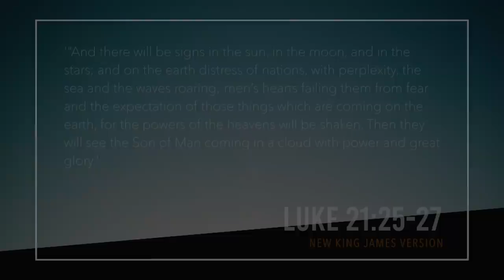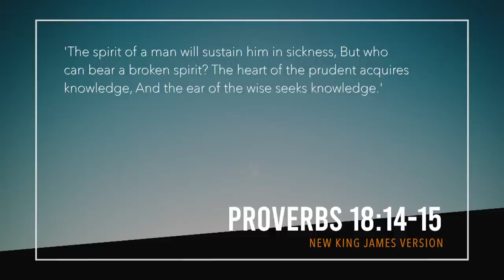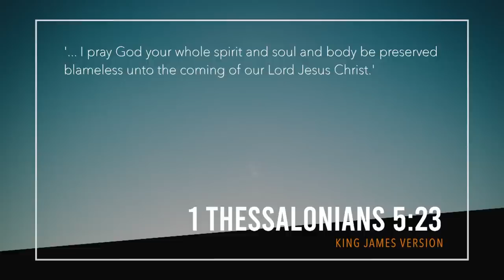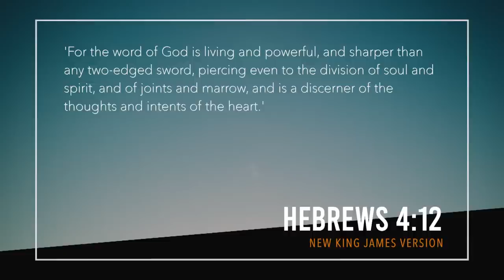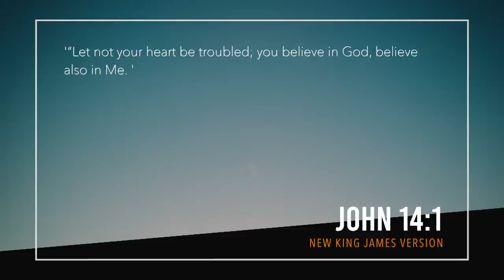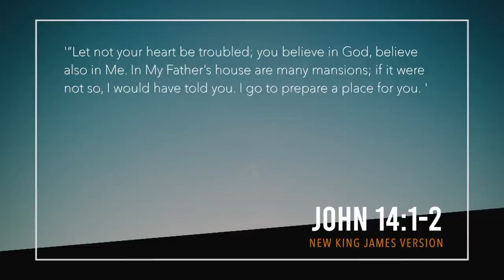It’s A Matter Of Heart: You Are the Manager Here